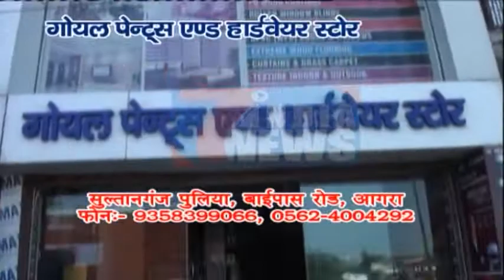ग्राम रोजगार सेवको का जिलाधिकारी कार्यालय पर प्रदर्शन ......